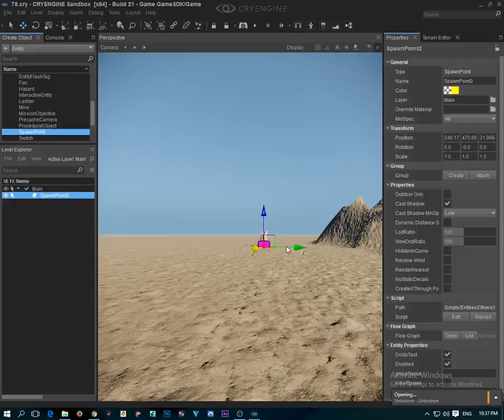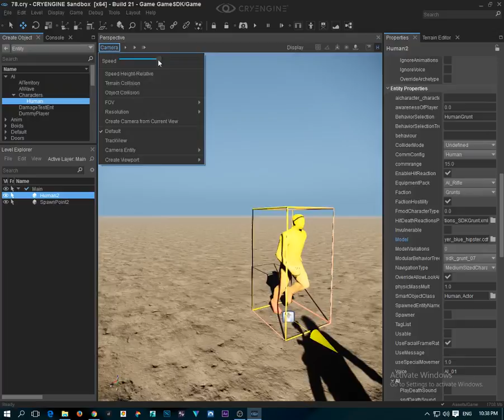CRYENGINE V TUTORIAL HUMAN COSTUMIZATION